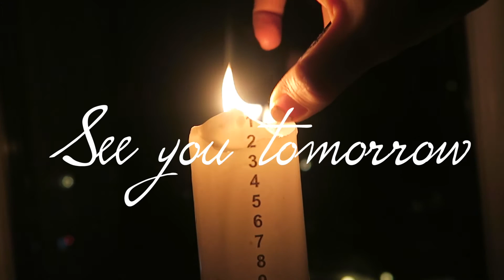VLOGMAS day 2 | Ronja Lykke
♥MERRY CHRISTMAS!!♥